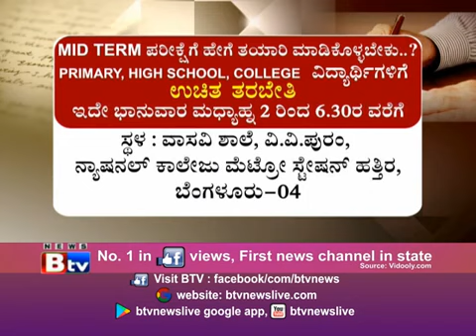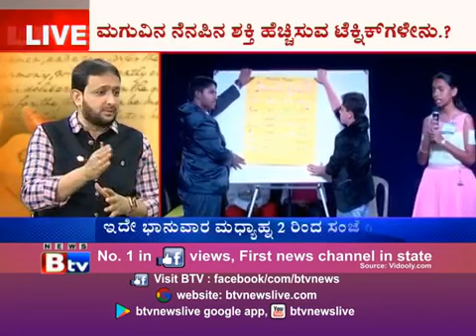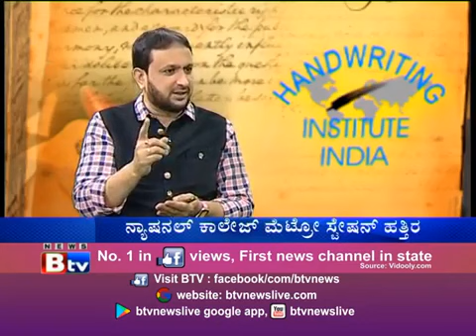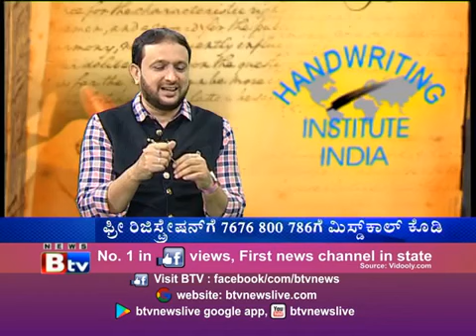'ಮೈಂಡ್' ಪವರ್ ! Part 2 How to overcome fear of Examinations?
Finals week can be the most stressful time for a student, whether in high school, college or graduate school. Ensure you’re prepared for your exams with these study tips, which can help you conquer your finals. Create your own study guide, Ask questions,Attend the review session,Start early,Organize a group study session,Study things not on the study guide,Take breaks,Stay well-rested,Create a study schedule – and follow it, Prioritize your study time, Study for the style of exam, Quiz yourself, Meet with your professor or TA, Reorganize your notes, Pace yourself, Teach classmates, Revolve your focus,Color code it,Visualize, Make it fun. If you require better ideas on how to improve on the above points for best efficiency give us a call at 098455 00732.